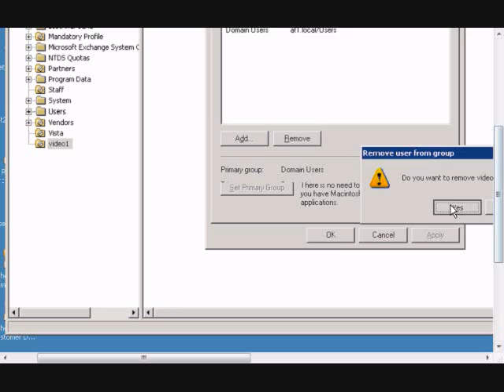Adding users to groups using Windows 2003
Author and talk show host Robert McMillen explains the Adding users to groups using Windows 2003 commands for a Windows 2003 server. This How To Video also has audio instruction.